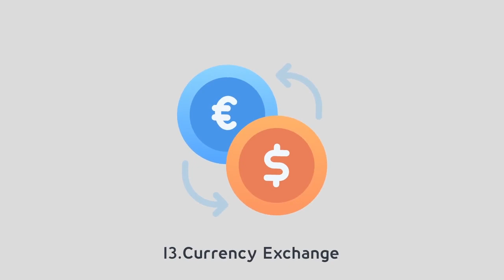Banking and Law Modern Animated Icons